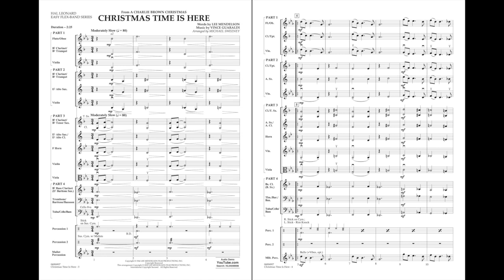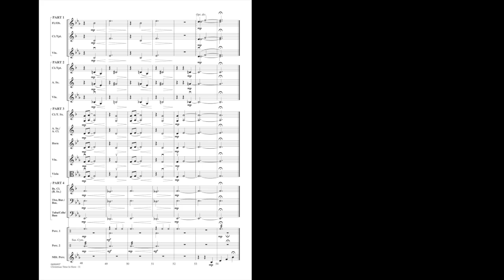Christmas Time Is Here arranged by Michael Sweeney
Easy Flex-Band - Grade 1.5
Here's the beloved holiday classic from A Charlie Brown Christmas in a very easy arrangement featuring flexible instrumentation.
HL04006906
HL04006907